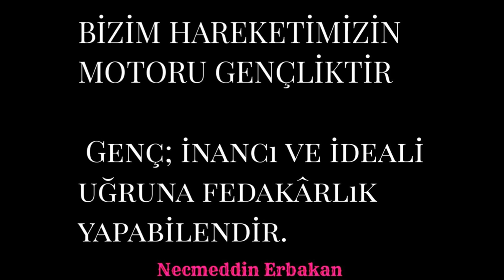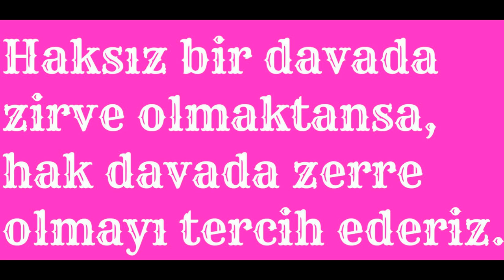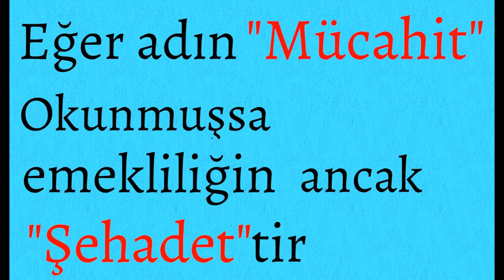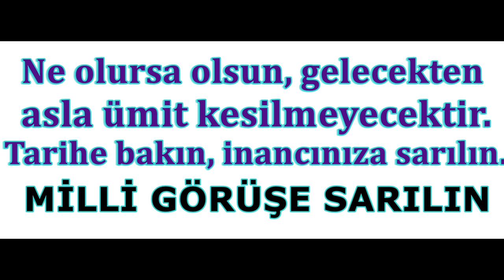Erbakan Hocama İthafen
YILLARIN HAKLISIN DİYE HAYKIRDIĞI LİDER.